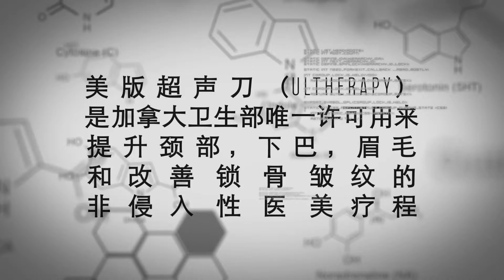Ultherapy® - Dr. Shehla Ebrahim - Ambleside Dermedics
In this video, Dr. Shehla Ebrahim, of Ambleside Dermedics Health Centre, briefly discusses Ultherapy® treatment.